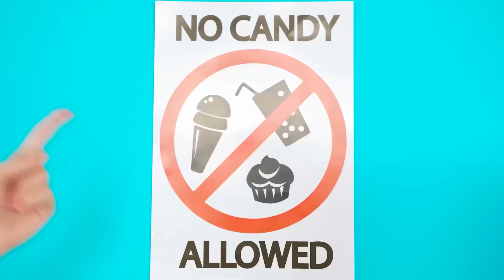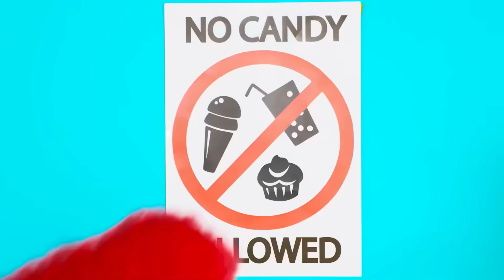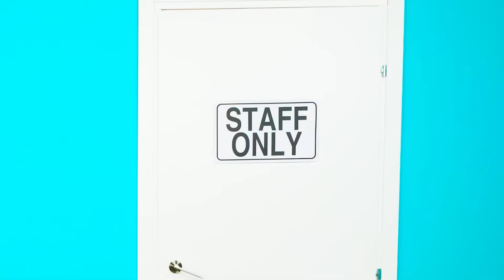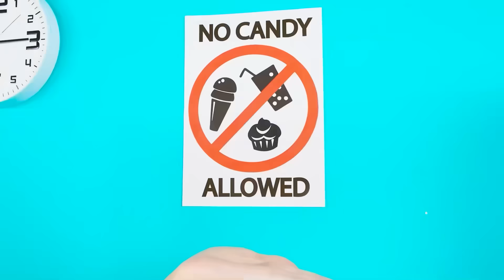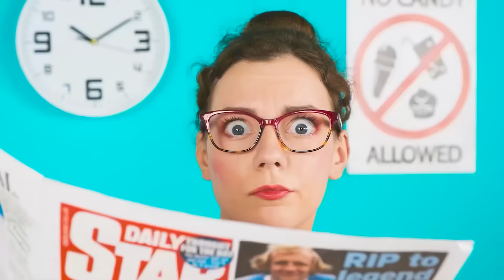病院にお菓子をこっそり持ち込みたい | 面白い食べ物の状況 Fun Tun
入院するのはとても大変です。特に食べ物を密輸する面白い方法を知らない場合はなおさらです。 新たな挑戦に参加しましょう！

必ず友達と共有してください！ また、YouTube ページの Fun Tun に登録することを忘れないでください。